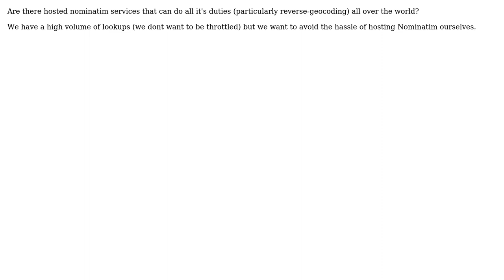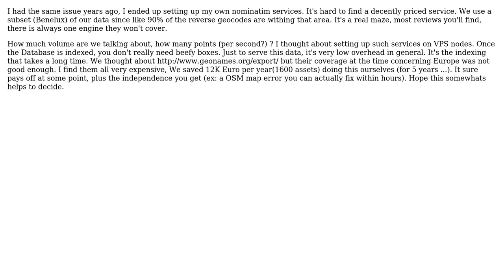GIS: Hosted nominatim services (3 Solutions!!)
GIS: Hosted nominatim services

With thanks & praise to God, and with thanks to the many people who have made this project possible! | Content (except music & images) licensed under CC BY-SA | Music | Images & others | With thanks to user PolyGeo user Jesvin Jose user Glenn Plas user gisgraphy user freyfogle and the Stack Exchange Network Trademarks are property of their respective owners. You are responsible for your own actions.